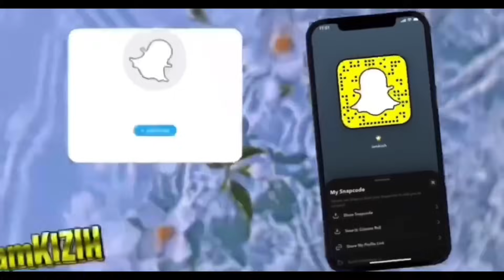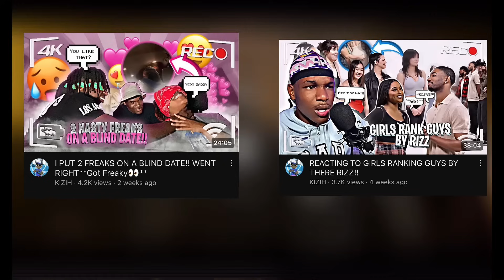MONKEY APP FREAKS COME OUT AT NIGHT *got explicit*🥵👀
“Go Ahead And Tab In With The Social Medias”

Midtro song: unreleased by
Outro song unreleased by